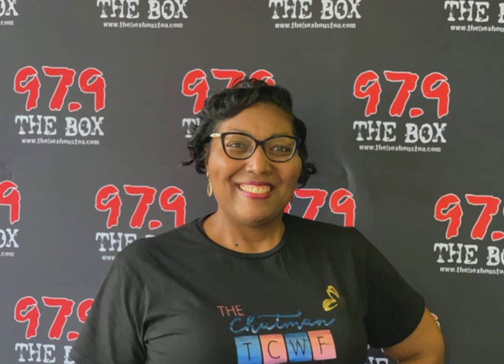Access Houston | Know Your Girls | The Chatman Women's Foundation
This segment of Access Houston we welcome the lovely Pearl Burton, who was diagnosed with stage II ductal carcinoma insitu in 2008 and is now an advocate for breast cancer awareness.  Pearl let's us know about the Know Your Girls campaign, which brings awareness to breast cancer for black women in conjunction with Susan G. Komen and the Ad Council's Breast Cancer Risk Education campaign.

Our next conversation is with Shantera Chatman, founder of The Chatman Women's Foundation, to talk about the shopping event that will benefit the women of the Chatman Women's Foundation, which helps women that may have been in shelters.  Shantera is currently on the EmpowHERing YOU Tour which has successfully stopped in Houston, Atlanta, College Station, and Orlando.